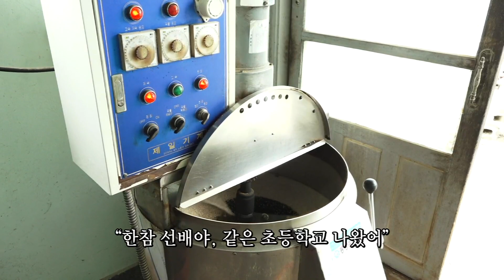[어머니의 소금밭] (14/15) [인간극장/Screening Humanity] | KBS 220911 방송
[어머니의 소금밭] (14/15) [인간극장/Screening Humanity]
이웃의 소금 포장을 도우러 간 민재 씨